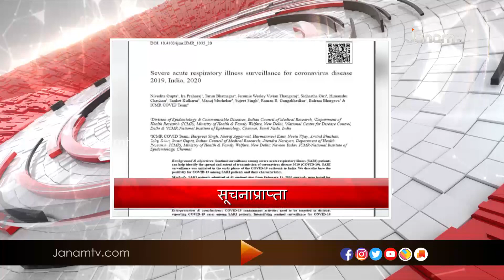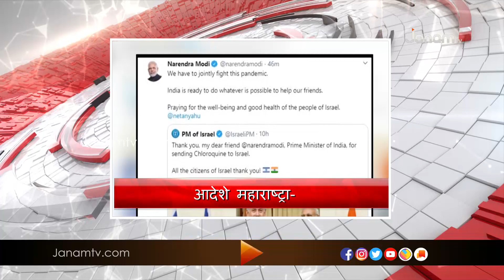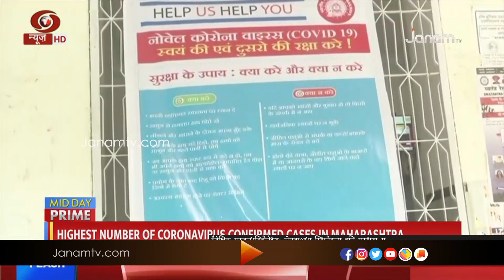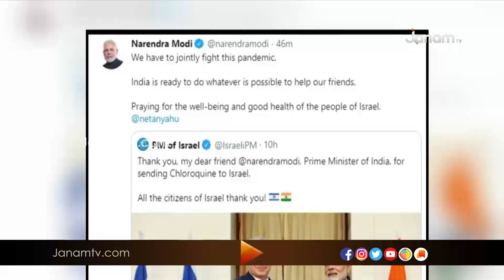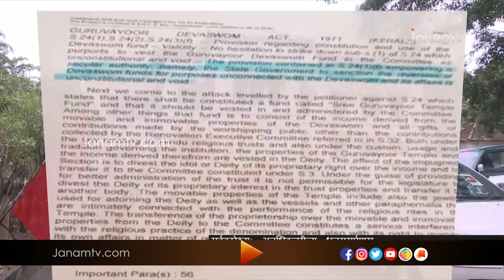VARTHA SAMSKRITHAM |10 APRIL 2020|JANAM TV